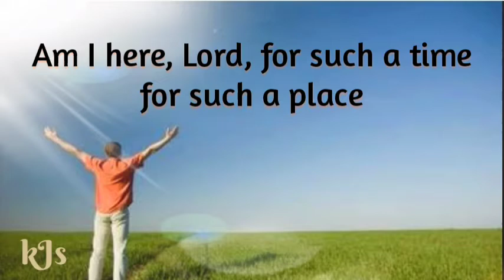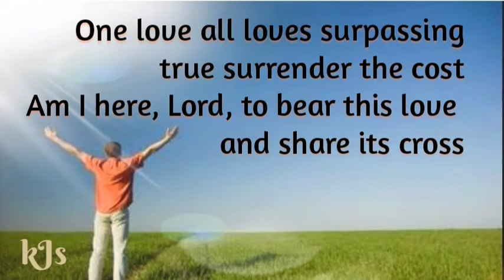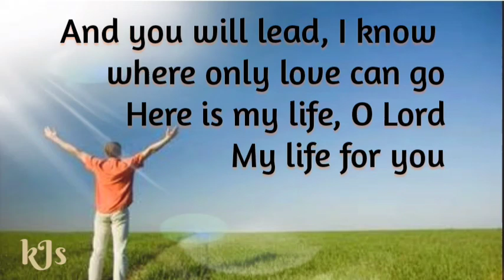Here is My Life | Ed Conlin | lyrics onscreen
This video is made to serve as a "sing-along with" accompaniment when there is absence of, or inability to play, a musical instrument during a group's praise and worship.